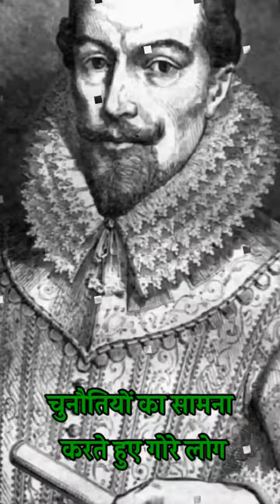What Happened To The Lost Colony Of Roanoke Island?